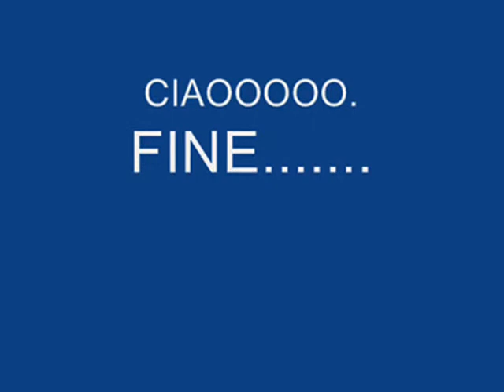DONNA SENZA AMORE,BY AUGUSTO.LONGOBARDO.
BRANO,  NEOMELODICO .    DI.  F. CALONE.  COVER,  AUGUSTO